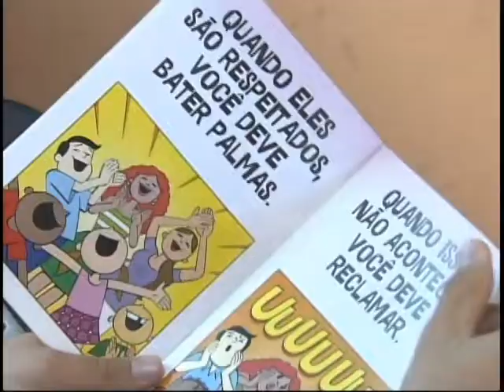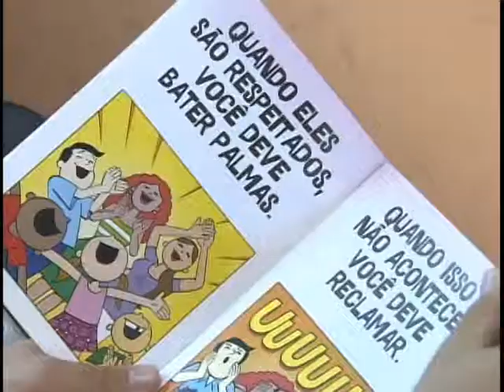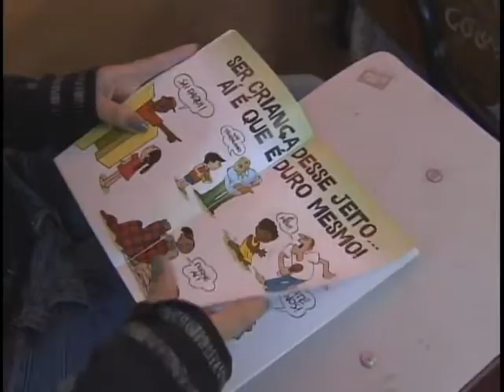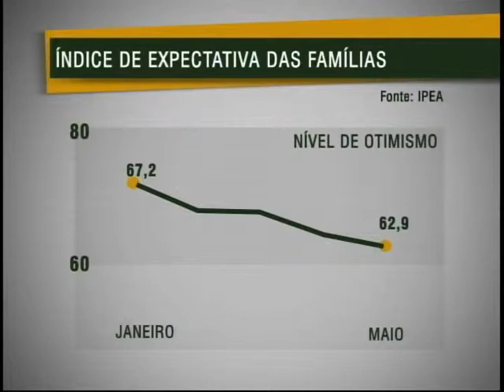Jornal NBR Notícias na íntegra - 11 de junho de 2011